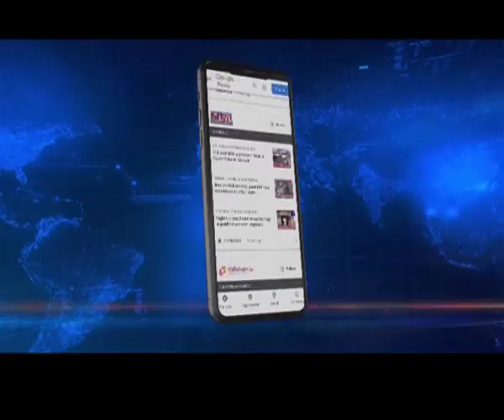Assam Police unearths Scholarship Scam in Barpeta, 2 arrested